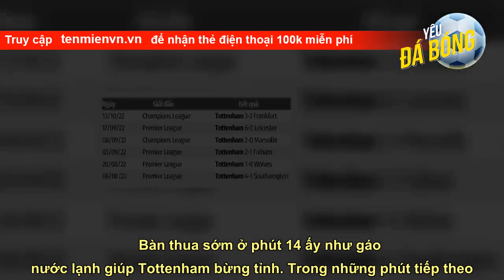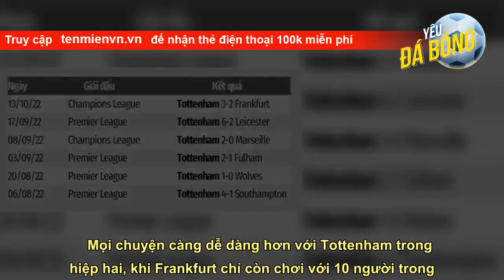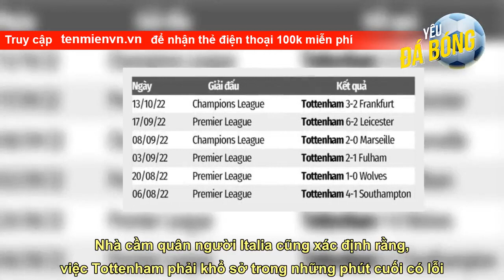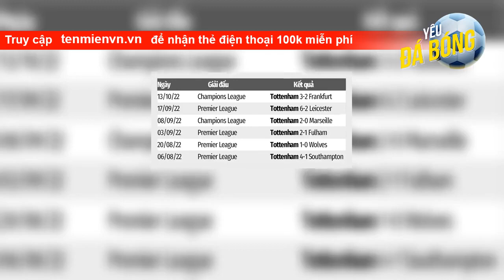Tottenham: Bao giờ thì Conte 'tốt nghiệp' Champions League?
Ngay từ đầu trận, Tottenham đã cho thấy họ không có được sự chuẩn bị tốt nhất về tâm lý. Các hậu vệ của họ liên tục mắc phải những sai lầm hết sức cơ bản. Đỉnh điểm là tình huống trung vệ Eric Dier đỡ bóng nảy ra cả mét, tạo điều kiện để Frankfurt có được bàn mở tỷ số.    Bàn thua sớm ở phút 14 ấy như gáo nước lạnh giúp Tottenham bừng tỉnh. Trong những phút tiếp theo của hiệp 1, họ tràn lên và tạo ra sức ép khủng khiếp lên khung thành của Frankfurt. Bước vào giờ nghỉ, Tottenham đã dẫn ngược lại đội bóng của n